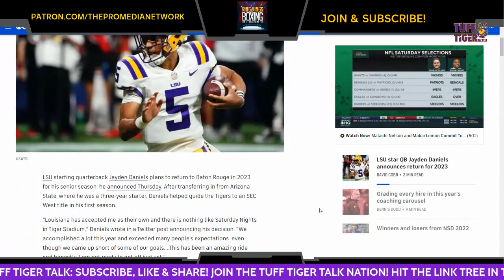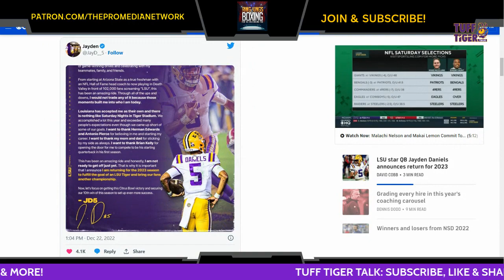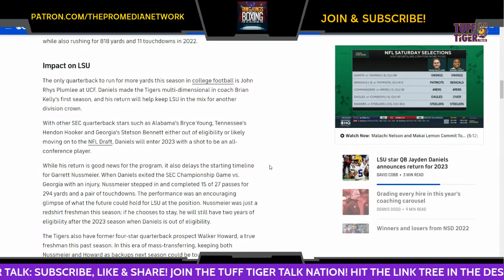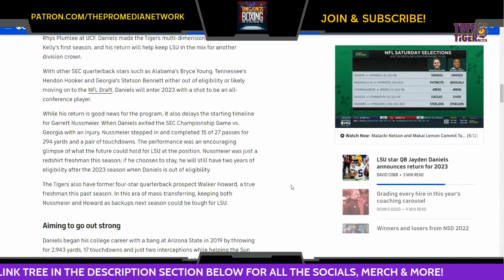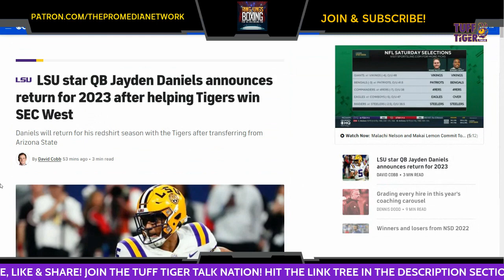LSU star QB Jayden Daniels announces return for 2023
Big Q covers the latest on your LSU Football Tigers. In this report we cover Daniels returning for his redshirt season with the Tigers after transferring from Arizona State.

(Summary) LSU starting quarterback Jayden Daniels plans to return to Baton Rouge in 2023 for his senior season, he announced Thursday. After transferring in from Arizona State, where he was a three-year starter, Daniels helped guide the Tigers to an SEC West title in his first season.